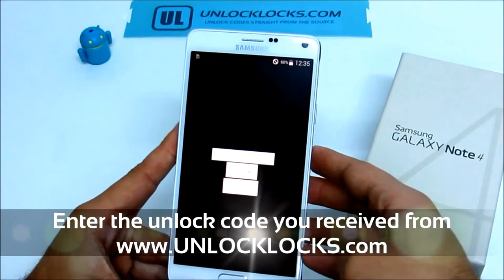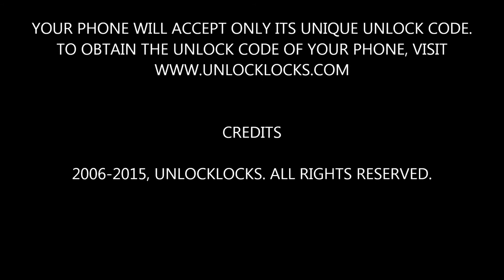All Samsung Mobiles Unlock Country Code Free 100% Working 2017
Samsung Unlocking Instructions

General instructions (will work for most phones):

Turn off your Samsung phone
Insert a non-accepted sim card (different from the original carrier).
Turn on the phone.
Slide to unlock and it will ask for the unlock code
Enter the unlock code you obtained from UnlockRiver.com
Your phone is now fully unlocked!

If you enter an non-accepted Sim Card and your phone does not prompt to enter Unlock Code:

Method 1:

Go to the dial screen and press #7465625*638*#
Once prompted for code, enter 8 digit Unlock Code provided by unlockriver.com.

Method 2:

Insert a non-accepted sim card (different from the original carrier) and turn your phone back on.
When prompted for the unlock code type the UNFREEZE code provided.  If you are not prompted, go to your dial screen and type the UNFREEZE code, now press enter, send or call. You will receive an unsuccesfull message, don't worry.
Once the phone freeze is disabled, the Network lock or SP Lock screen will appear
For Network lock enter the UNLOCK code provided.  For SP Lock enter the SERVICE PROVIDER code

If you get "unsuccessful" again then hit Dismiss button and type *2767*3855# on phone keypad and try this procedure again (CAUTION! This will reformat all your data!).

Method 3:

You can try this method without the sim card or with the original sim card
Type #7465625*638*CODE# (CODE is the Unlock Code we sent you)
Phone deactivated message means its unlocked

Method 4:

Type: #0111*CODE#  (CODE is the Unlock Code we sent you)